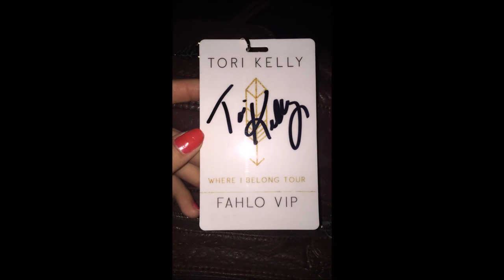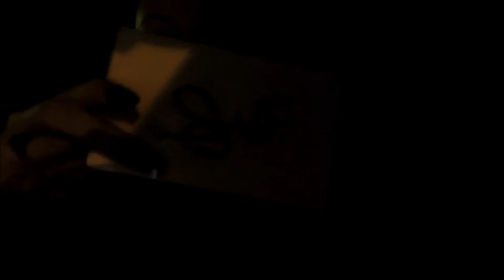Tori Kelly Meet and Greet Vlog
On 11/2 we met Tori Kelly! This is a short vlog of the day.